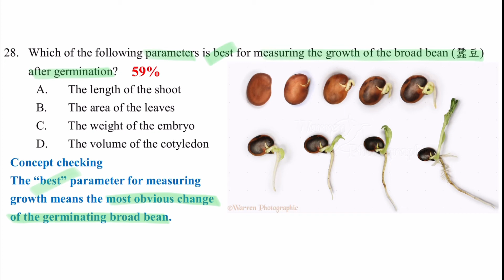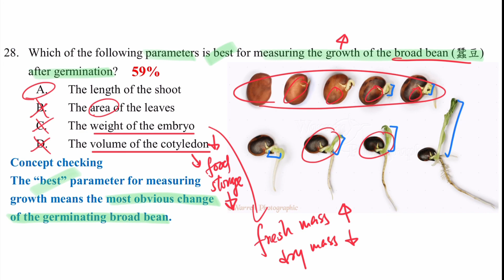DSE Bio│HKDSE 2015 MC Q28│seed germination 種子發芽 │ dry mass 乾重│Faith Education {雙語Bilingual}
梁公語錄

0:00 廣東話
1:58 English